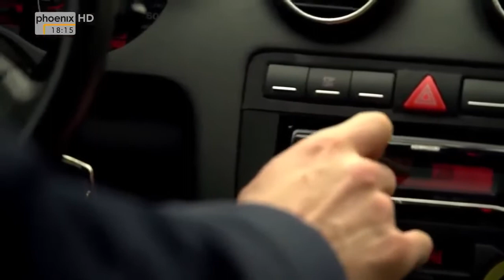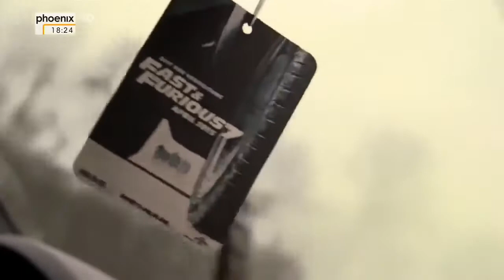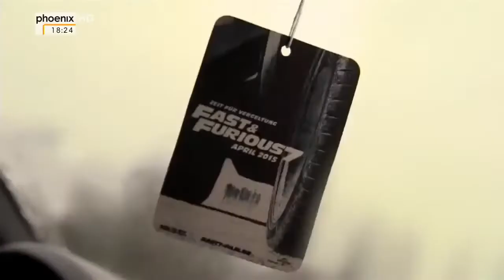Autobahn Raser Fenster Runter runter Schalten GAS Geben Doku NEU HD 2022